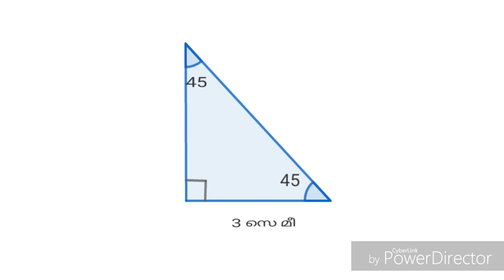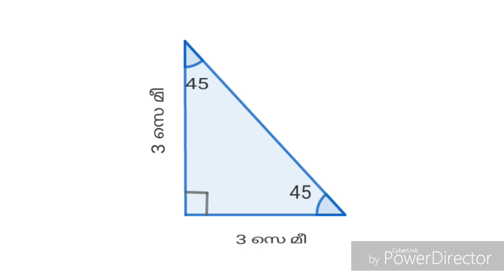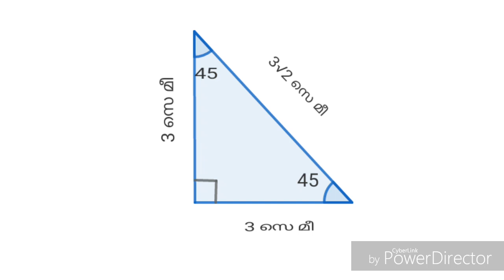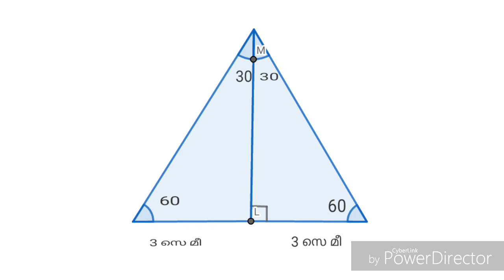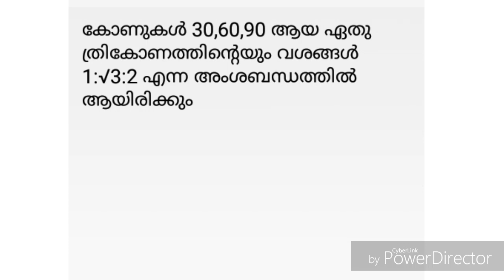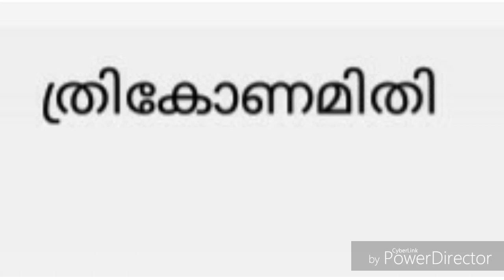ത്രികോണമിതി /SSLC / പത്താം ക്ലാസ് പരീക്ഷാ ഒരുക്കം / എളുപ്പം പഠിക്കാം കണക്ക്‌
മാത്‍സ്  ട്യൂഷൻ